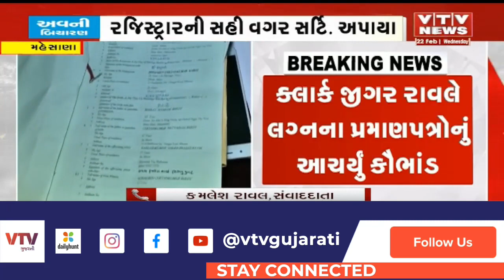Mehsana News: નગરપાલિકાનું વધુ એક કૌભાંડ ઝડપાયું. રજિસ્ટ્રારની સહી વગર લગ્નના પ્રમાણપત્રો આપી દેવાયા